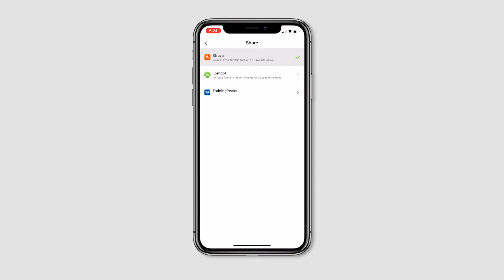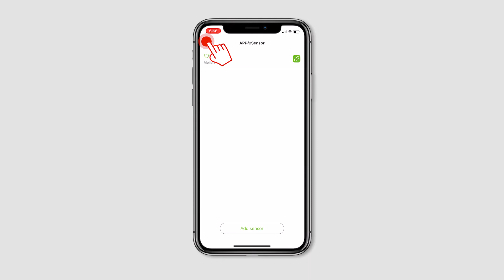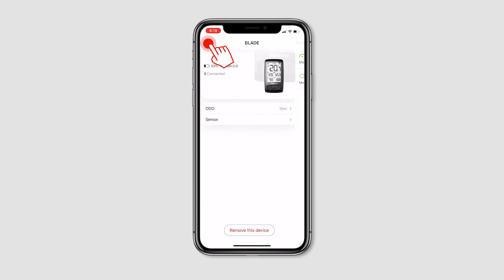Meilan C5 HRM | How to use C5 with MEILAN APP and Device?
Meilan C5 is our most welcomed Heart Rate Band worldwide; it is ANT+ /BLE Dual-Band Heart Rate Sensor. As one pwoerful heart rate band, you can connect it with our Meilan Blade, Finder, OVal, Peak models to meaure your HR data. You can also connect your C5 to our MEILAN APP direclty! this way , you don't need to buy our Bike Computer at start, you just use our Meilan APP to cycle! Wish you love our idea!
You can also use our HRM to connect with other brand Devcies or APPS wihch can support BLE and ANT+.Thanks.

Meilan is one brand pursuing better and smarter cycling experiences always for worldwide riders. We try our best to do it better each day.  Enjoy your smarter riding with Meilan.